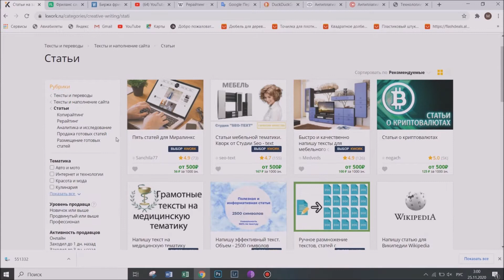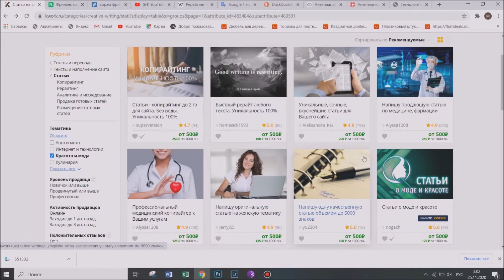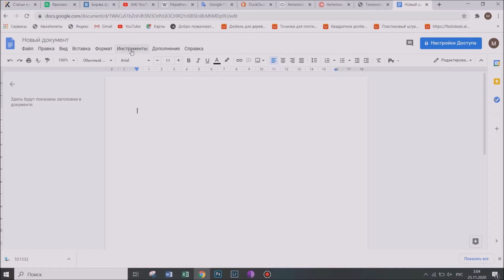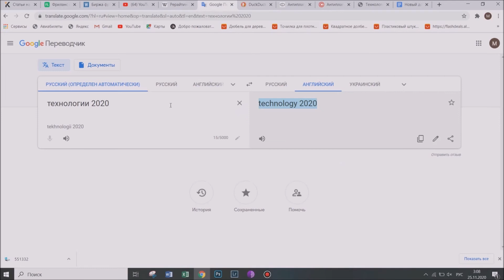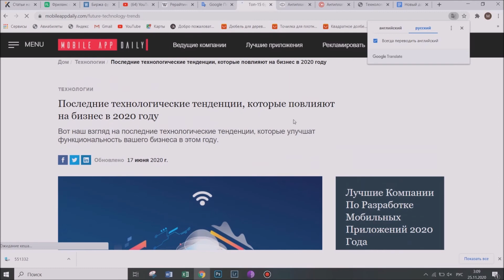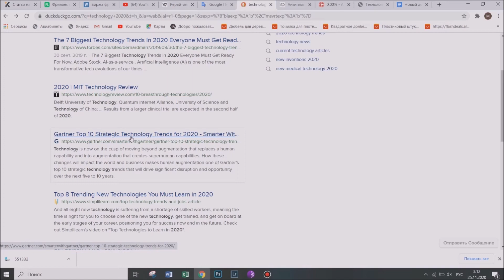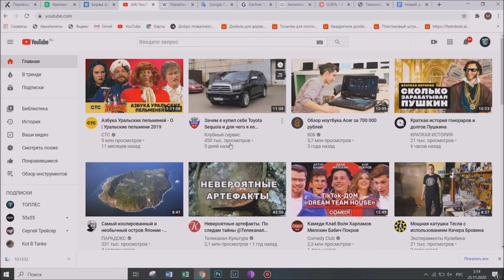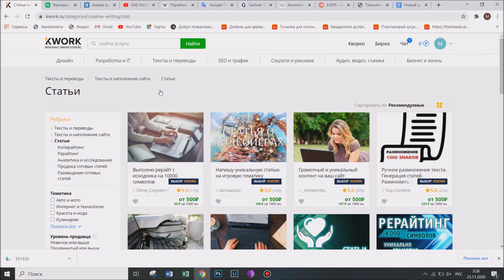Бесплатные и платные способы найти статьи для блога или сервиса Яндекс Дзен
Всем привет! В этом видео я расскажу где мы с Вами найдем и закажем статьи для нашего блога.